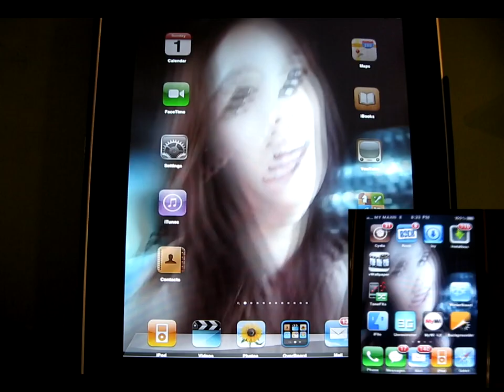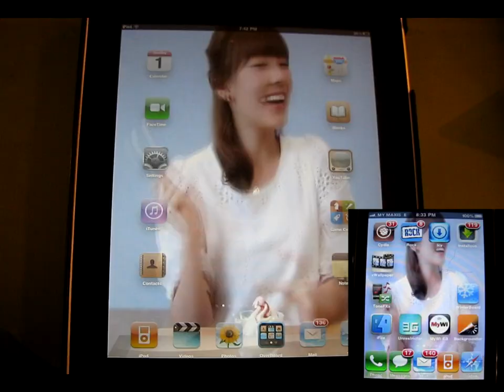My Taeyeon iPhone/iPod/iPad Live Wallpaper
I made this live wallpaper.  The quality is so much better in real life. Works with all iDevices iPhone/iPod/iPad. I included clips from Genie,Genie (Jap), Run Devil Run, Run Devil Run(Jap), Mr Taxi and Daum Wallpaper. I do not own those individual clips. The song used is Gee by SNSD. This wallpaper does not contain any audio.